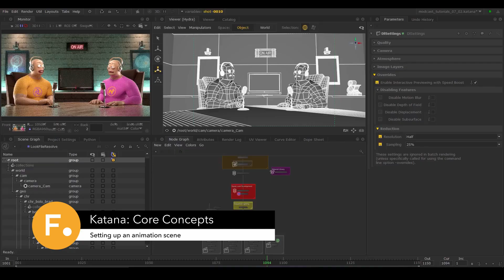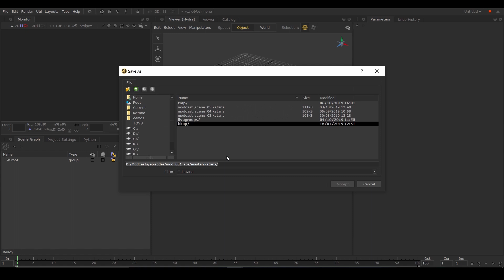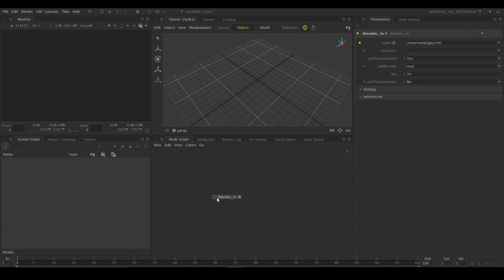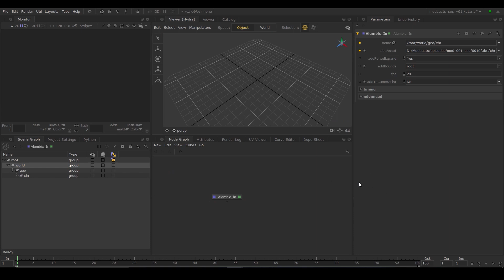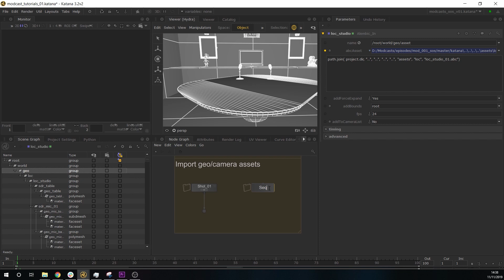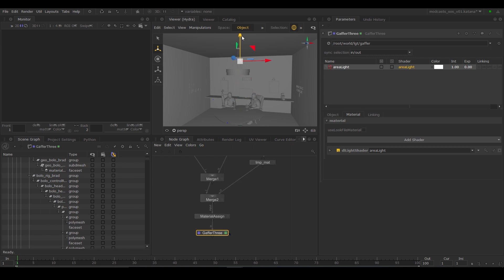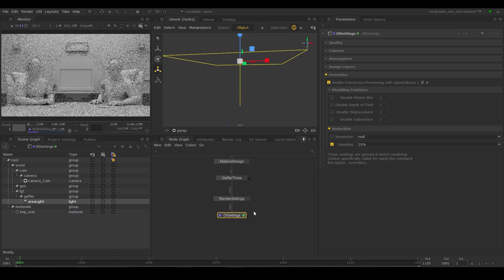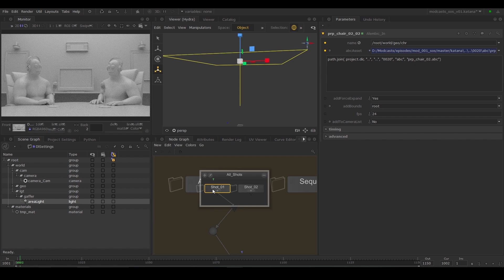01: Setting up an animated scene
In this episode, we set up a scene containing a single shot. We will prepare the groundwork for a multi-shot scene for the next episode.